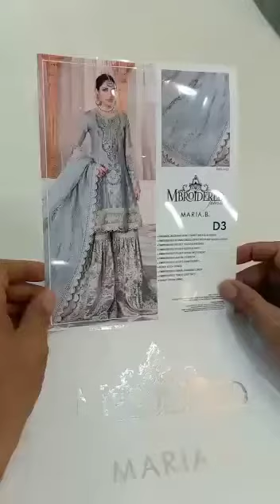Maria B - Pearl Blue & Ash Pink D3 Part1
Maria B Bridal Maxi Luxury Collection
Hit and amazing articles and design.
Limited Stock
100% Money Back Guarantee on Quality